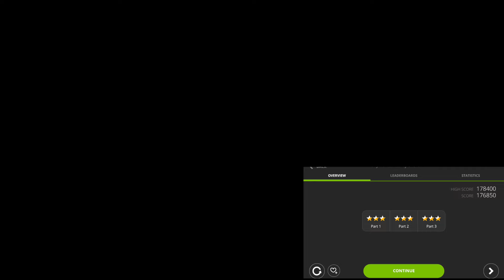Yousician - "Sky Bends" - Level 6 Gold Star and Tips - Jonathan and Davis Reichert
Pieter2627 enquired about this tune in the Yousician forums. Here is my take on it, with Davis on Lead.